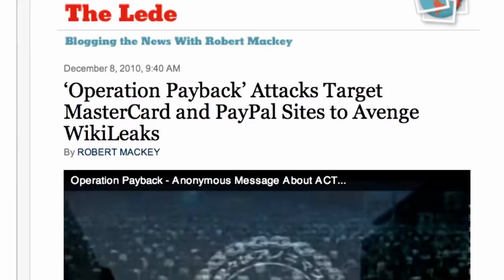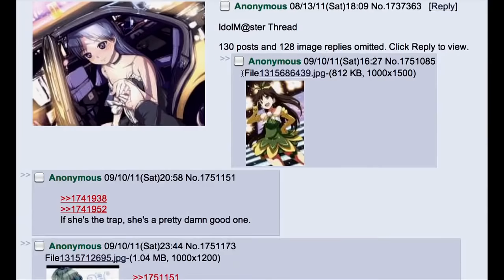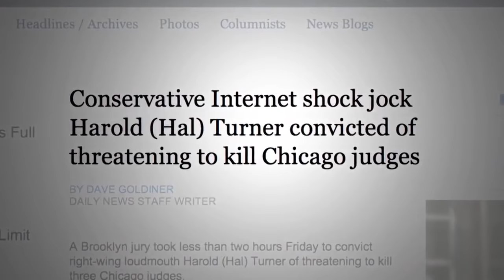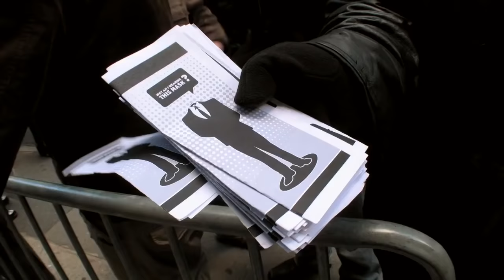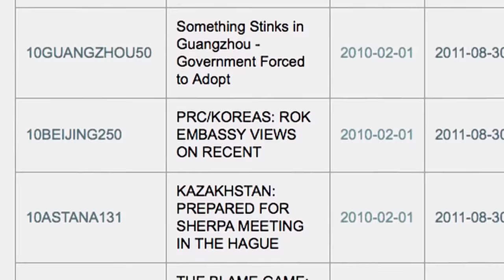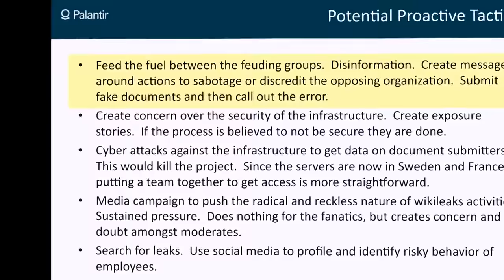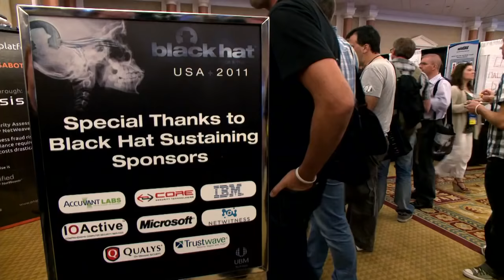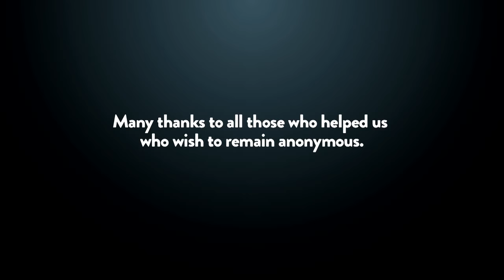We Are Legion The Story of the Hacktivists Full HD Documentary